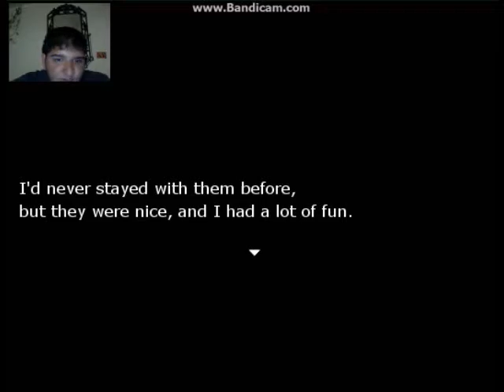is this really my home- re kinder part 2